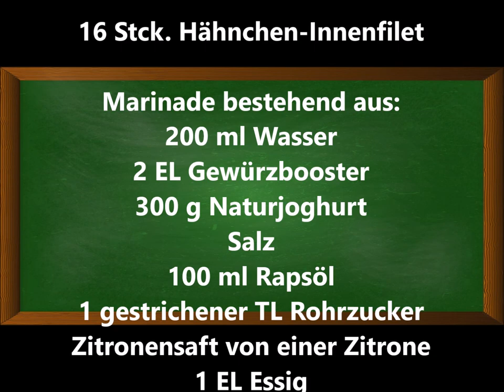Marinierte Hähnchenspieße in Joghurt-Zitronensoße, nicht nur an heißen Tagen im Sommer passend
Marinierte Hähnchenspieße in Joghurt-Zitronensoße, erfrischend und an heißen Tagen im Sommer passend

Zutaten:
16 Stck. Hähnchen-Innenfilet
Marinade bestehend aus:
200 ml Wasser
2 EL Gewürzbooster
300 g Naturjoghurt
Salz
100 ml Rapsöl
1 gestrichener TL Rohrzucker
Zitronensaft von einer Zitrone
1 EL EssigGewürze:
 2 TL Zwiebel, gefriergetrocknet
1 gehäufter TL Paprika edelsüß
1 TL Kurkuma
Pfeffer schwarz
½ TL Koriander
½ TL Kreuzkümmel
½ TL Ingwer
½ EL Knoblauch
1 EL frische Petersilie

▬ Mein Kanal ▬▬▬▬▬▬▬▬▬▬▬▬

▬ Social Media ▬▬▬▬▬▬▬▬▬▬▬▬▬▬▬